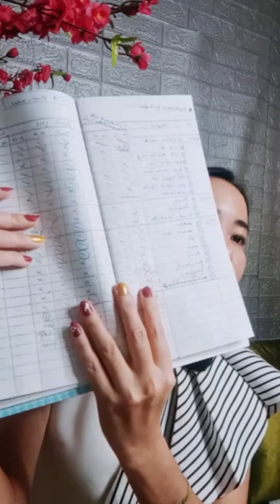ถ้ารู้สิ่งนี้ สำเร็จไปนานแล้ว🚩🚩